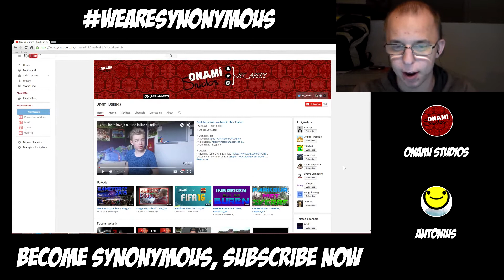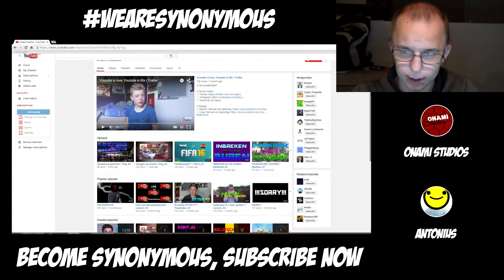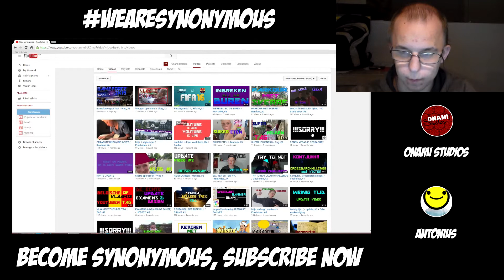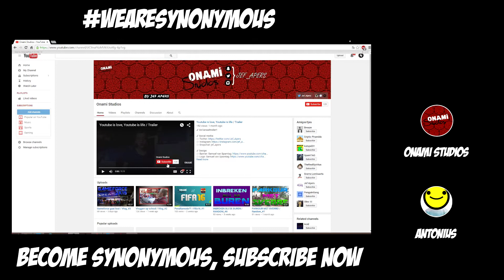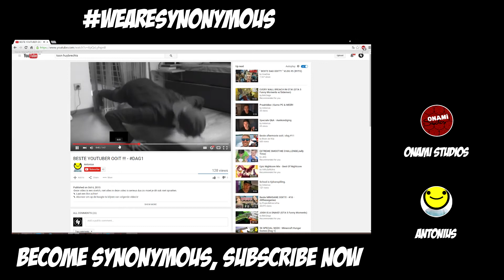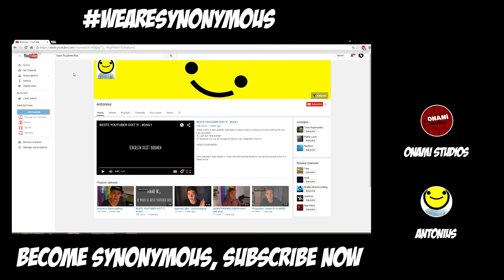Kanaalreviews #2 | Onami Studios en Antonius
Eindelijk zijn de eerste reviews daar. Houdt dinsdag en donderdag al maar een paar weken vrij. Willen jullie zelf gereviewed worden, laat dan even een comment achter. ;)

Vonden jullie het leuk, laat dan zeker een like achter. Als jullie iets willen zeggen laat het dan achter in de comments en tot de volgende video.